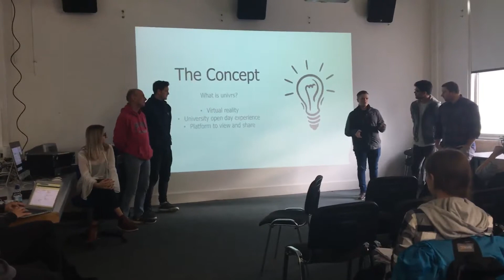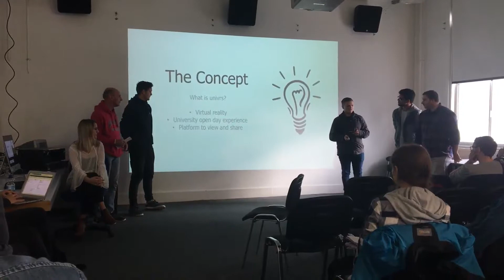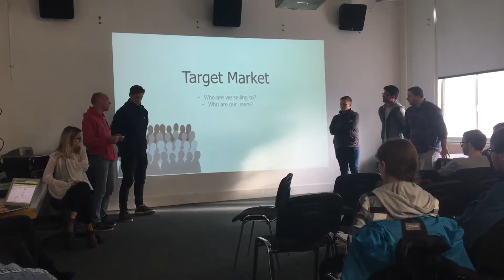First Mini Group Pitch DAT604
Video of the first mini group pitch for DAT604 Venture culture.